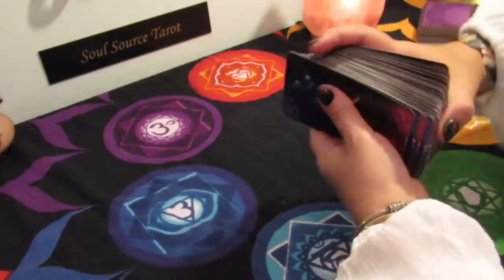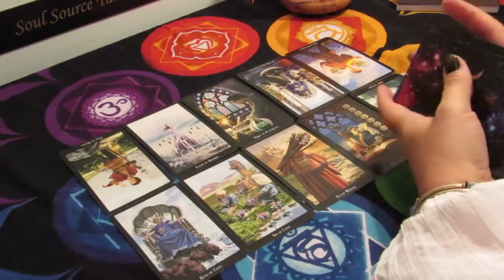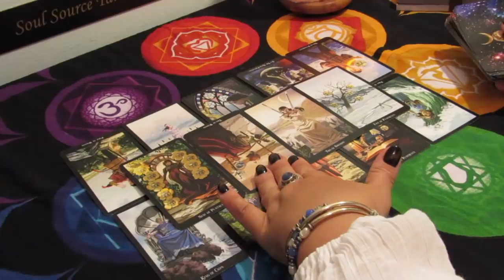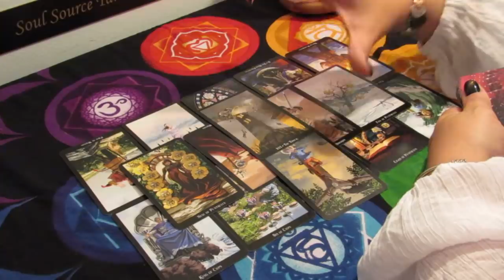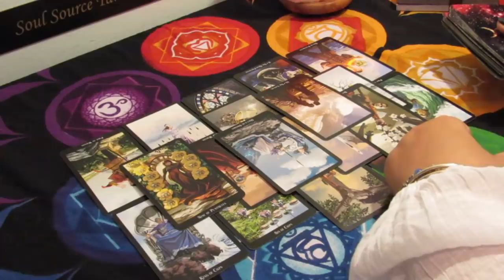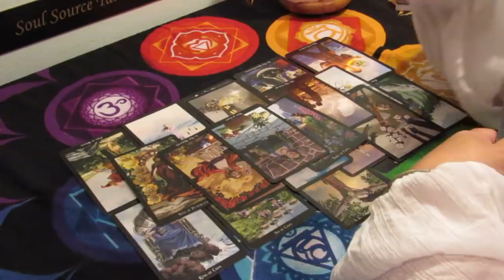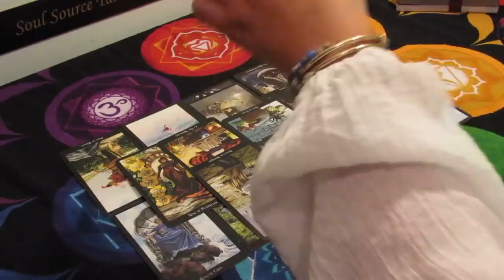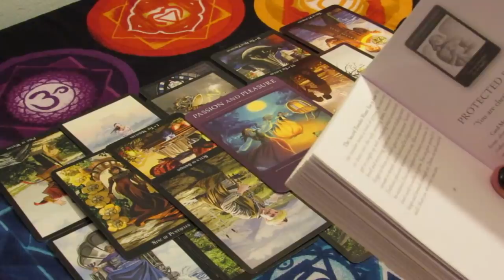The Daily Vibe...Deepening a Bond...Caught off Guard...May 9 Daily Tarot Reading